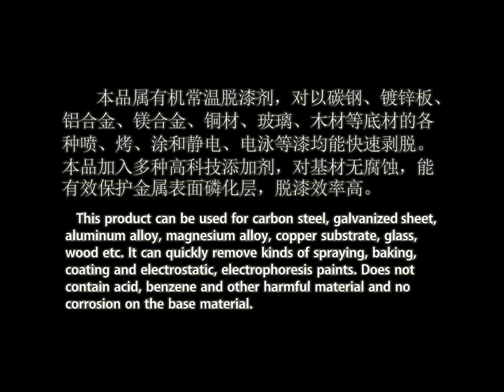Quick paint remover